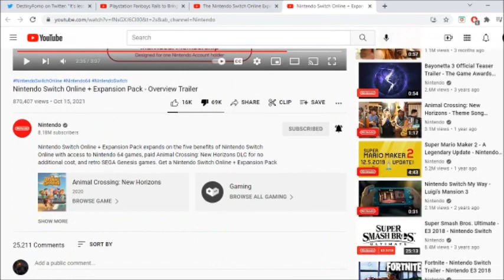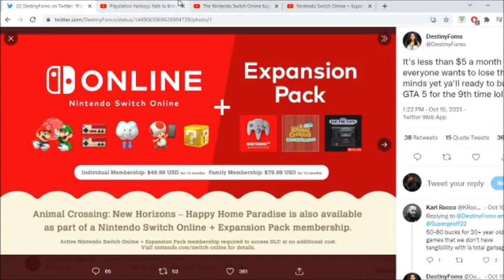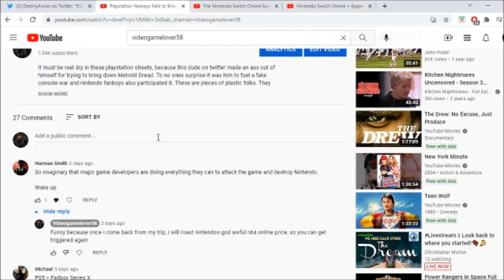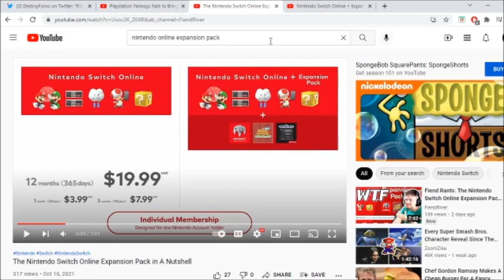Nintendo's Out of touch Online Expansion Pack Rant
I am back to address this garbage thing that Nintendo is trying to do.